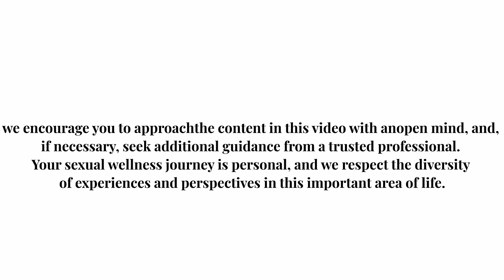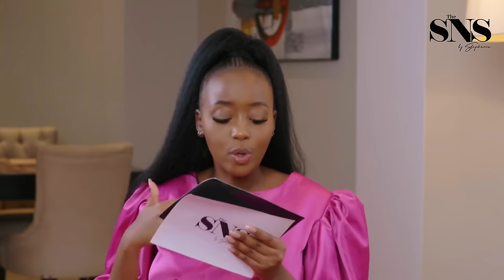Unlocking your sexual well being | A Deep Dive with a Sexologist | THE SNS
THE STEPHANIE NG'ANG'A SHOW | A BLITZ MEDIA PRODUCTION

The ‘Asking for a friend’ segment is one of the segments on The SNS . In this segment, we will appeal to the audience to send their ongoing life dilemmas covering various topics such as family, relationships, school and work practices, and in turn invited guests will respond to the dilemmas, providing advice and their two cents. In this episode we hosted Maurice Matheka , a professional sexologist and sex and r/ship therapist.

Remember to book your staycation with Longonot Place!

“Music Is” licensed via Music Vine: JAKU8L7GEVDVHU4Z